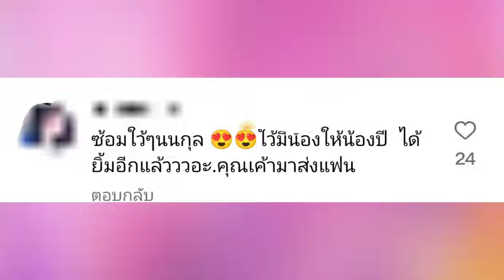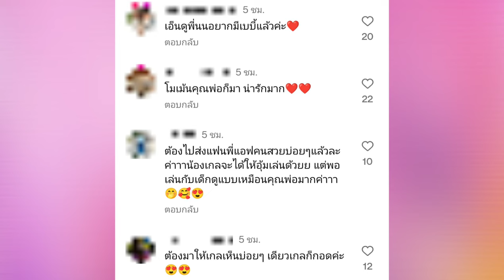เอ็นดูคนอยากมีลูก "นนกุล" มาส่ง แอฟทำงาน ขออุ้ม "น้องเกล" เจอเมินกลับ FC แซวสนั่น แนะแบบนี้